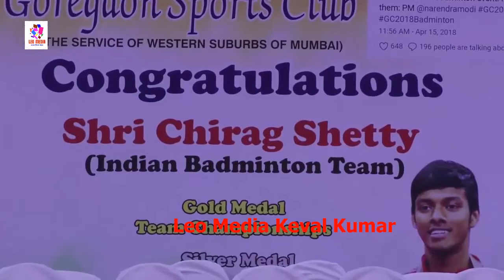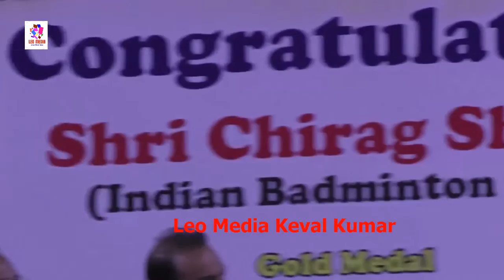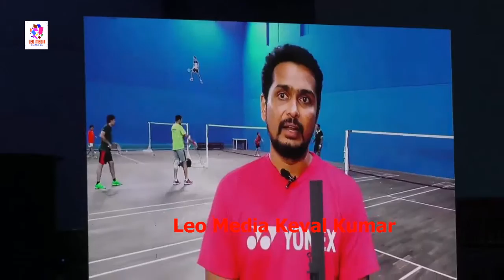''Chirag Shetty'' Winner Of Gold & Silver Medal at "Commonwealth Games" In Badminton 2018